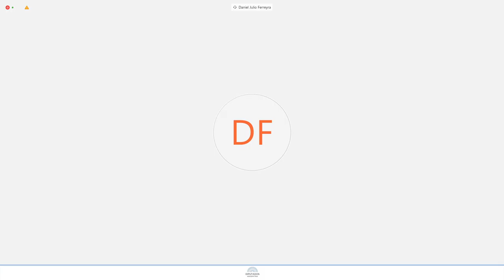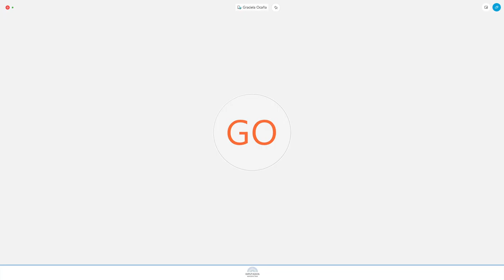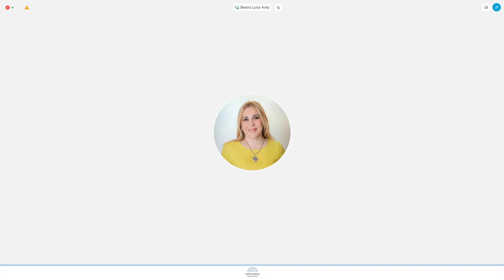VIDEOCONFERENCIA COMPLETA: H. Cámara de Diputados de la Nación - 1 de octubre de 2020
COMISION: ACCION SOCIAL Y SALUD PUBLICA
Cuarto intermedio.
Continuación del cuarto intermedio.